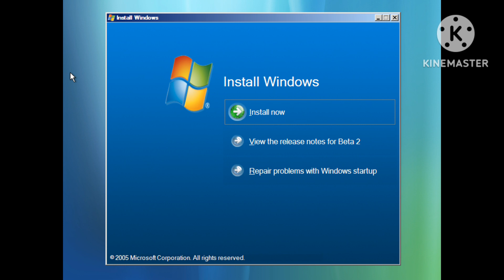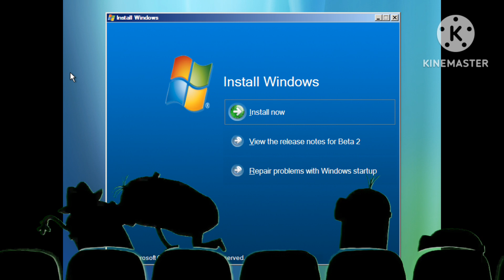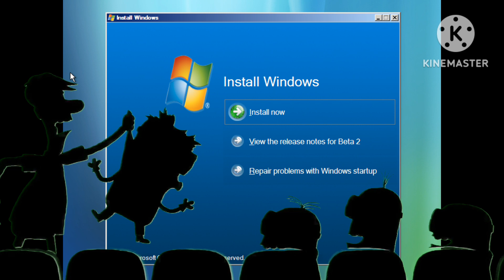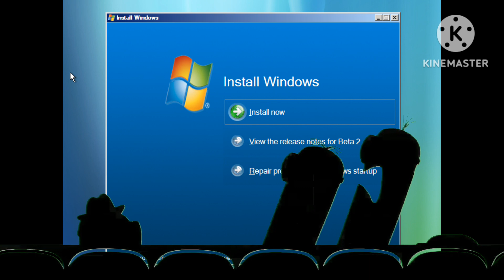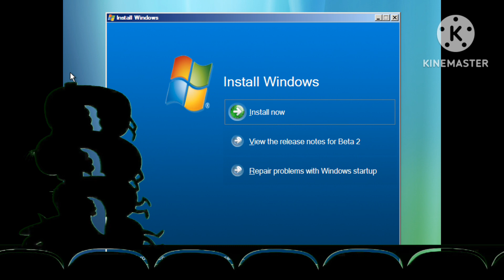Minions Watching Windows Vista Build 5259 Setup Autorun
this build had to change it by microsoft